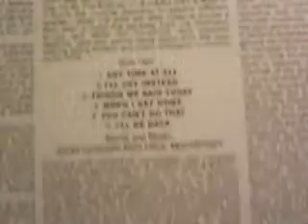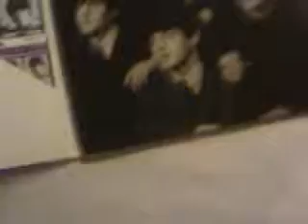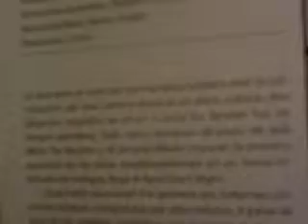The Beatles - A Hard Day's Night ( Vinyl + Cd ) UNBOXING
A Hard Day's Night es el tercer álbum de estudio de The Beatles, lanzado el 10 de julio de 1964, con una parte que contiene las canciones de la banda sonora de su película A Hard Day's Nigt. La versión americana del álbum fue lanzado dos semanas antes, el 26 de junio de 1964 por United Artists registros, con una lista de canciones diferentes. Este es el primer álbum de The Beatles a grabar todo en cinta de cuatro pistas, permitiendo mezclas estéreo buenas.
Al tiempo que muestra el desarrollo del talento como compositor de la banda, el álbum se pega al rock básico y la instrumentación rollo y el formato canción. El álbum contiene algunas de sus canciones más famosas, incluyendo la canción principal, con su apertura distinta, reconocible al instante acorde, y la publicada previamente "Can't Buy Me Love",. ambos fueron número uno transatlántico sencillos de la banda
El título del álbum fue la creación accidental del baterista Ringo Starr  De acuerdo con Lennon en una entrevista de 1980 con la revista Playboy:. "Yo iba a casa en el coche y Dick Lester [director de la película] sugiere el título, 'A Hard Day's Night "de algo Ringo había dicho. me lo había usado en 'In His Own Write", pero fue un comentario fuera de la manga por Ringo. Ya sabes, uno de esos despropósitos. a Ringo-ismo donde, dijo que no a ser divertido ... acabas de decir. Así que Dick Lester dijo: 'vamos a utilizar ese título ".
En 2000, Q colocó A Hard Days Night en el número cinco en su lista de los 100 mejores álbumes británicos Ever. En 2012, A Hard Day's Night fue votado 307 en la lista de Rolling revista Stone de las "500 mejores álbumes de todos los tiempos

A Hard Day's Night : ( Lennon and McCartney )